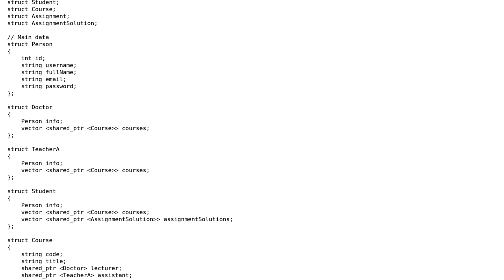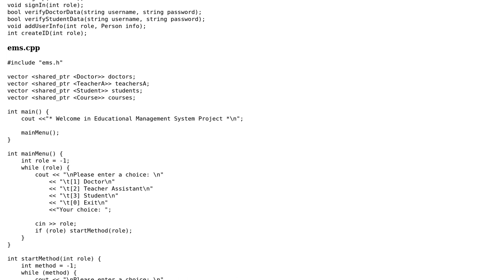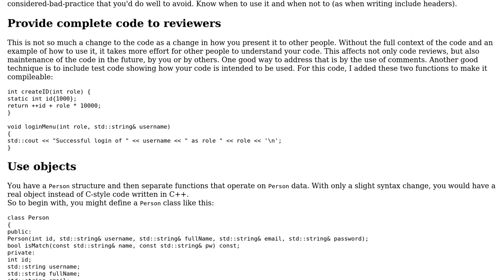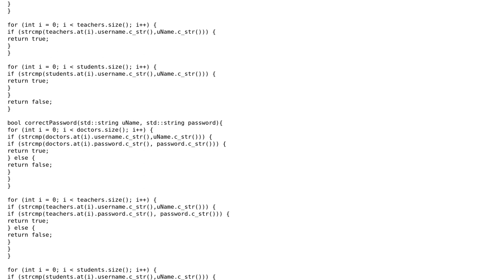Code Review: login into school system (2 Solutions!!)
Code Review: login into school system

With thanks & praise to God, and with thanks to the many people who have made this project possible! | Content (except music & images) licensed under CC BY-SA | Music | Images & others | With thanks to user Standard user Edward user Abdelwahab Hussien and the Stack Exchange Network Trademarks are property of their respective owners. You are responsible for your own actions.